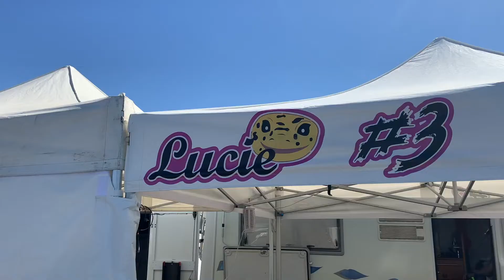/// TRAJECTOIRE #4 AVEC LUCIE BOUDESSEUL ///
🎥 Jeune pilote dans la catégorie Objectif GRAND PRIX, Lucie Boudesseul raconte son coup de foudre pour la moto et ses rêves de moto 2.